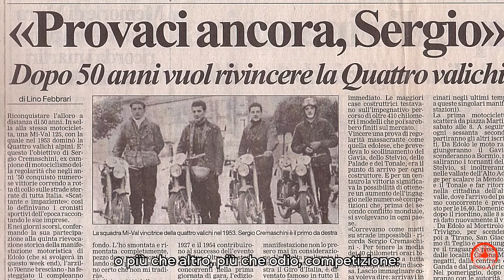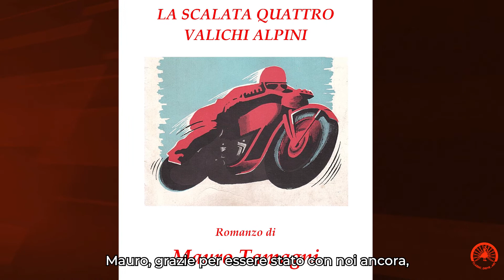L'autore MAURO TAMAGNI a Classic Drive Art